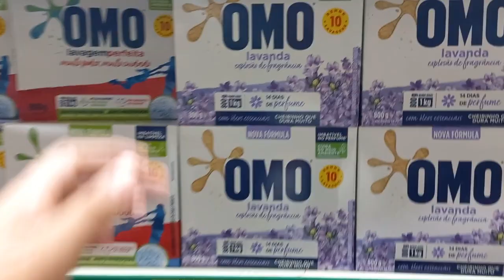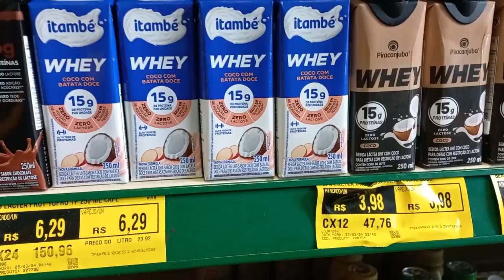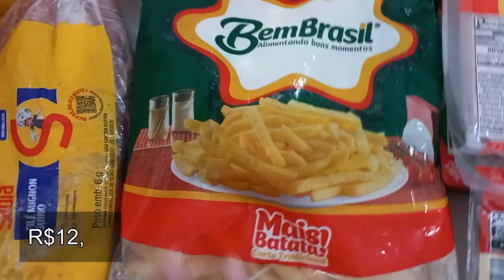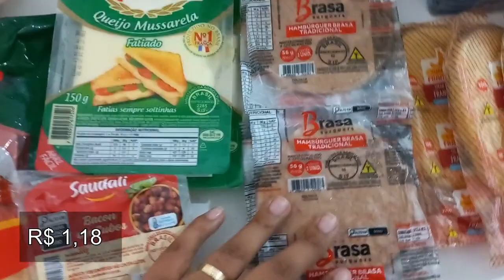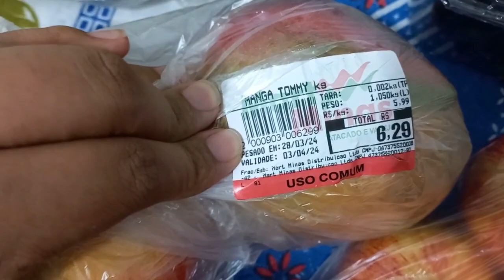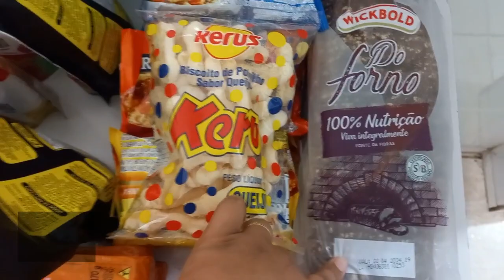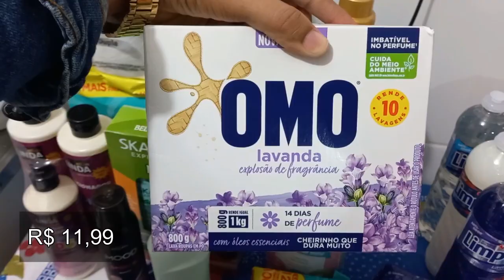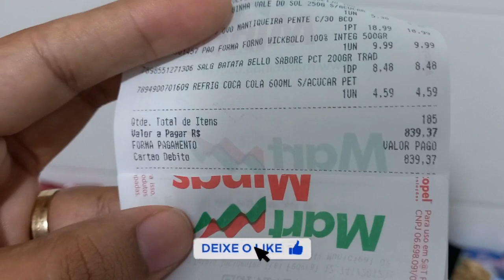COMPRAS DO MÊS MARÇO COMPLETA NO ATACADISTA MARTMINAS | VALORES DE CADA ITEM + VALOR TOTAL 🛒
Olá Pessoal, Tudo Joia?
No vídeo de hoje vocês vão acompanhar nossas COMPRAS DO MÊS DE MARÇO 2024 no mercado atacadista @MartMinasAtacadoVarejo  para um casal com uma criança. Vamos mostrar tudo o que compramos bem detalhado para vocês com o valores de cada item e no final o valor total.

Vem com a gente, veeeeem 🎉

✨ NOSSA FAMÍLIA:
Papai Fernando, Mamãe Januza e Maria Fernanda 💕

✨ SOBRE O NOSSO CANAL:
Olá Pessoal, tudo joia? Sejam todos muito bem vindos ao nosso canal Pais de Menina 🎀 Esse é o nosso diário de maternidade e paternidade na real! Aqui você vai encontrar muita coisa divertida, vlogs do nosso dia a dia em família, brincadeiras, receitinhas, DIY e muito mais.

✨ Que Deus abençoe todos os nossos amigos do YouTube e obrigado por nos acompanhar!